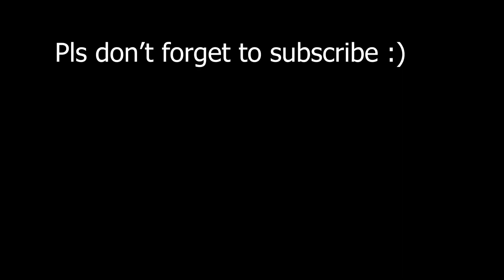MY ENEMY SPARED MY LIFE!!